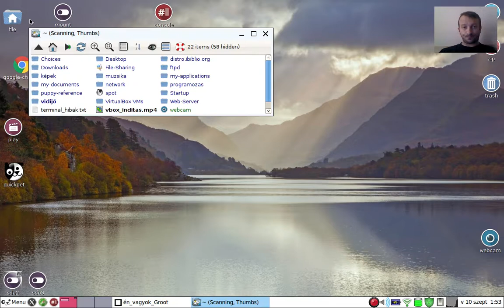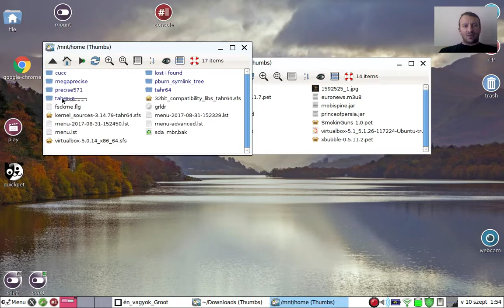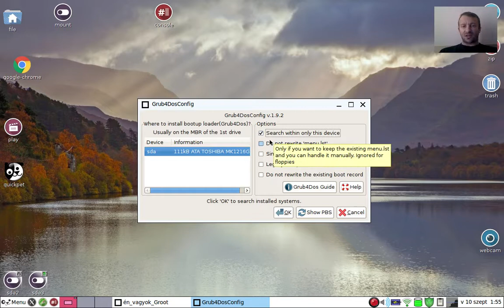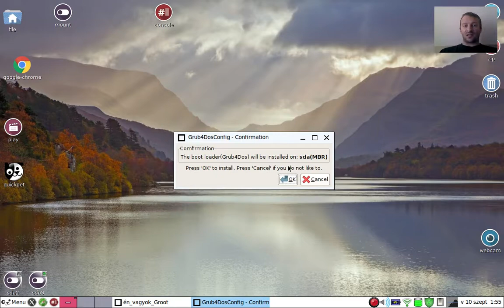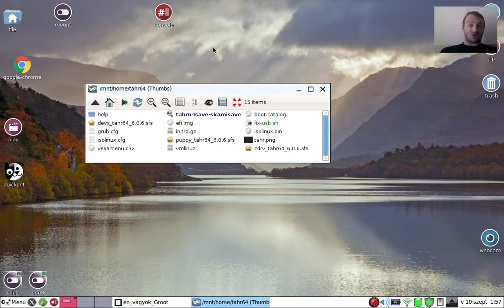Tahr Puppy 6.0.6 telepítés egyszerűen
Tahr Puppy 6.0.6 telepítés a lehető legegyszerűbb módon, mármint szerintem, ahogy én szoktam.
Szükségem lenne néhány 32 bites alkalmazásra, de ehhez először telepítenem kell egy új pupletet.
A módszer egy nem szokványos frugál módszer skami módra  :-D
A kapcsolódó cikk és visszajelzés: